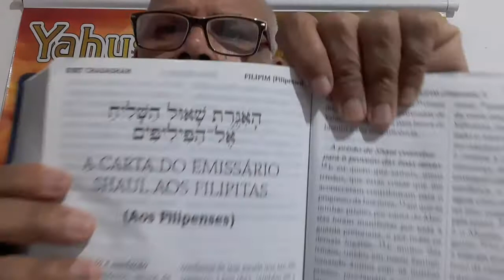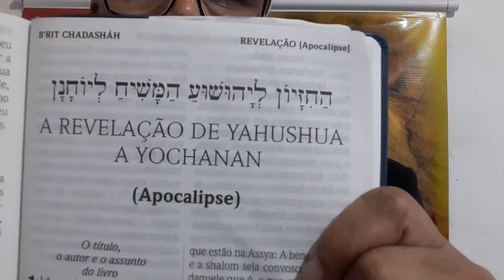PORQUÊ MUDARAM OS NOMES NA BÍBLIA?